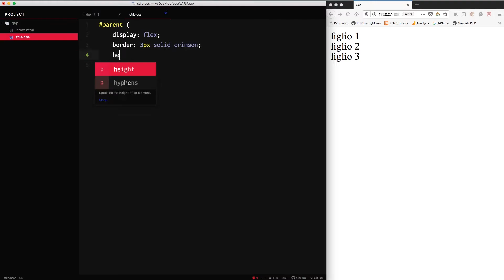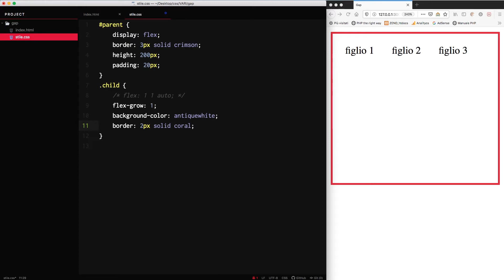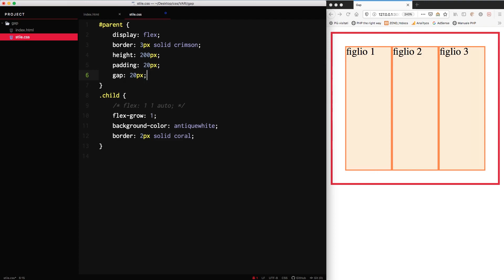[ITA] CSS3 - Creare un gap tra i flex item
In questo video vediamo come creare una spaziatura tra i flex item.